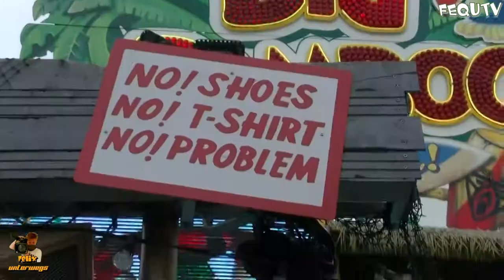Big Bamboo (Hempen) Onwalk | 410. Oldenburger Kramermarkt 2017 | 1080p HD